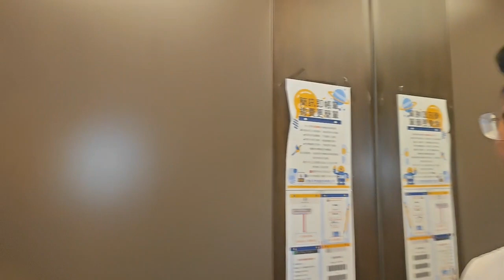1758萬買神岡近豐原國一交流道全新完工精緻裝潢電梯直達平面車位大庭園大4房2廳3衛浴3陽台1樓華廈公寓大樓 0977188512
1758萬買神岡近豐原國一交流道全新完工精緻裝潢電梯直達平面車位大庭園大4房2廳3衛浴3陽台1樓華廈公寓大樓
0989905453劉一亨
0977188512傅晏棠